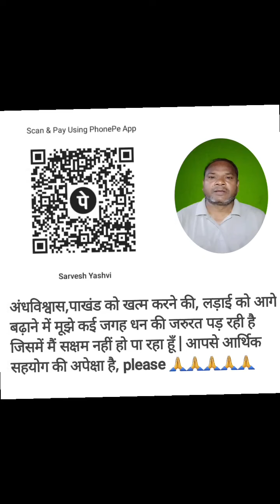सबूतों के साथ देखिए कबीरदास जी और रविदास जी बौद्धिस्ट थे | Kabir Raidas were in Buddhism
Kabir das ka jivan parichay
kabir das philosophy
कबीर दास
Ravidas ki kahani
bhajan
sant raidas
ravidas katha
Helping vlog rajesh kumar
nalanda university history in hindi
nalanda vishwavidyalaya
hinduism history
Buddhism history
upsc history lectures in hindi
studyiq ias
ancient history of इंडियन
झूठ की बुनियाद पर खड़ा हिन्दुत्त्व
झूठ धोखा षड्यंत्र का धर्म हिन्दू

links